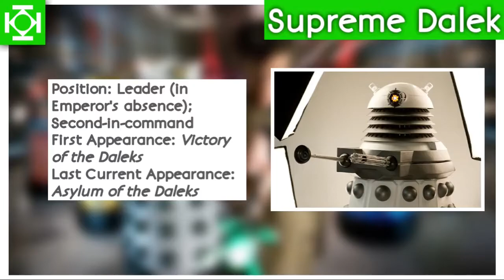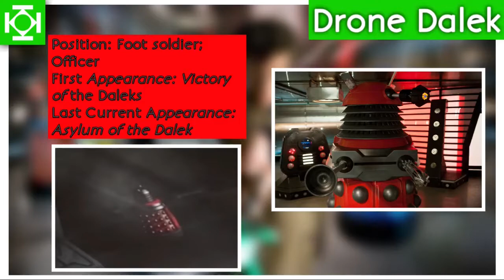New Dalek Paradigm | Armies, Empires & Factions | Doctor Who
In the debut episode, I'll explore the New Dalek Paradigm in as much detail as possible! Enjoy!